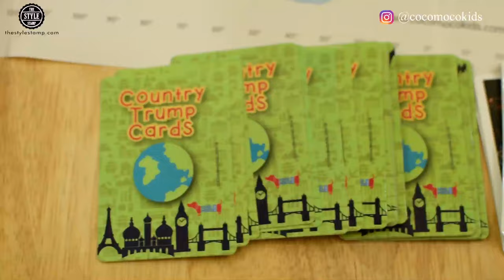Unboxing World Box Learn Geography CocoMoco Kids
Inspire your kids to LEARN GEOGRAPHY with our bestselling World Box - a perfect gift for every child! It helps improves general knowledge, rewarding and motivating to boost curiosity, refines gross and fine motor skills, enhances creativity and critical thinking. INCLUDES - a World map with reusable stickers activity kit, pretend play activity with Play Passport Kit with Stickers and stamp, Travel Scrapbook, and a game of Country Trump Cards (set of 50 cards) Great gift for kids (boys and girls) in the ages 5-12 years. CocoMoco Kids makes award winning educational games for children aged 2-12 years. Our expertise is in our geography series of games aiming to inspire children to learn about the world. Your search for good gifts and return gifts for kids ends here!